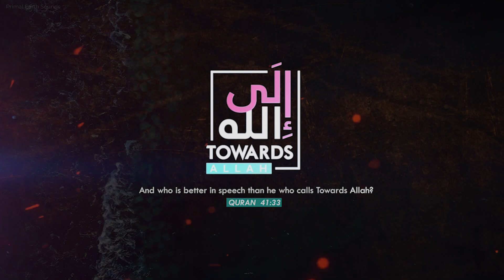Surah Al Jathiyah #45 Quran Urdu Translation Only Chap 45: Verses 1-37 | Towards Allah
Reciter : Mairaj Muhammad Khan
Translator : Fateh Muhammad Jalandri

NOTE: We don't force the audience to connect with this channel because Quran says,

"There is no compulsion (Force) in (Islam) religion, The right direction is clearly distinguished from the wrong."(2:256)
اسلام میں کوئی زبردستی نہیں ہے، صحیح سمت کو غلط سے واضح طور پر الگ کیا گیا ہے۔" (2:256)"

Towards Allah is Islamic content platform. We warmly welcome those who are connecting with us. follow sunnah & spread Islam!

quran urdu
quran urdu translation full
quran urdu translation status
quran urdu translation full 1 30
quran urdu translation voice name